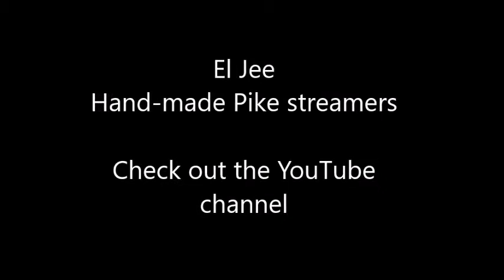On-board lighting Pike Streamer: Yellow Tweety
Deer Hair NIGHT Streamer